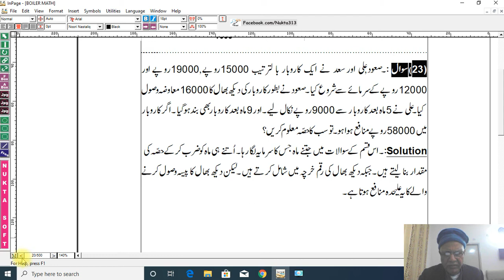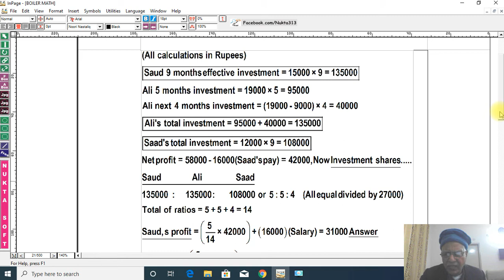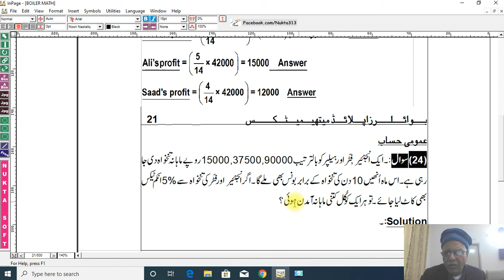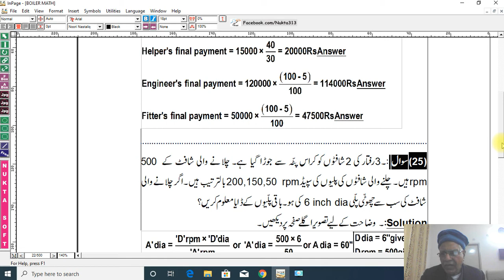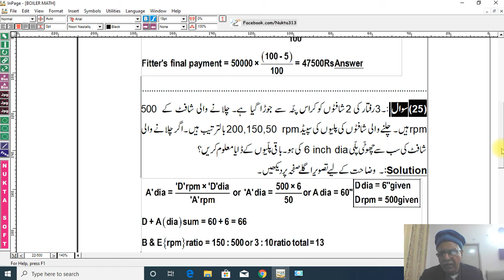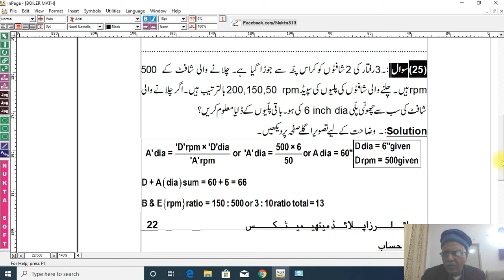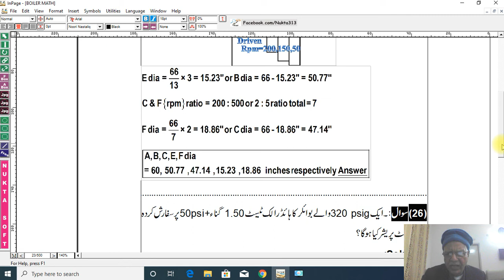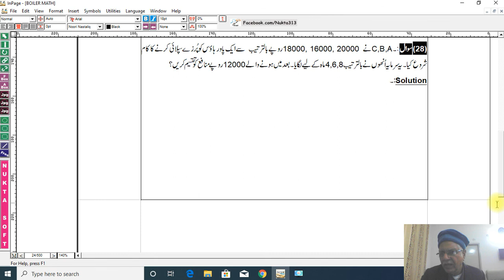Boiler math AB 6